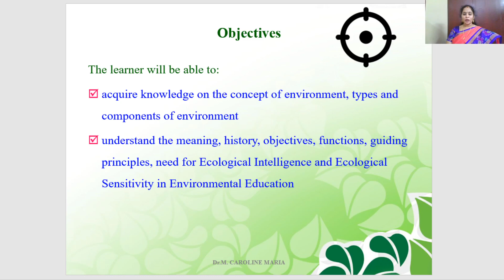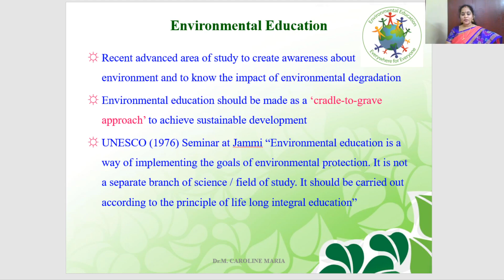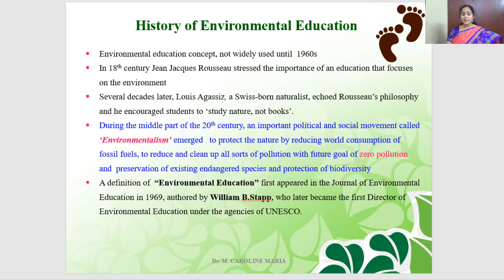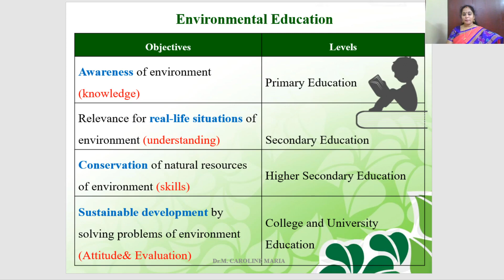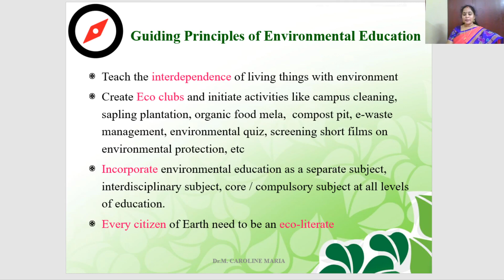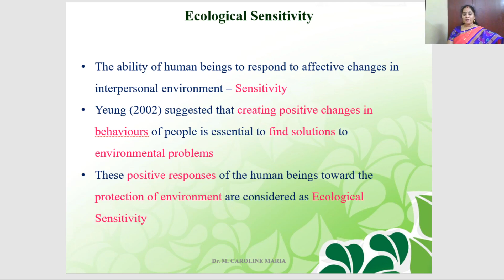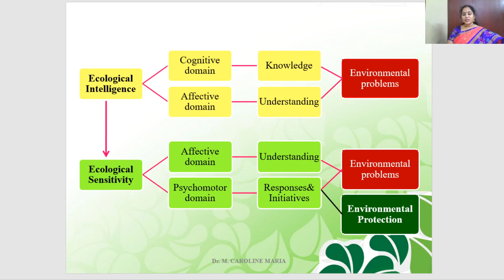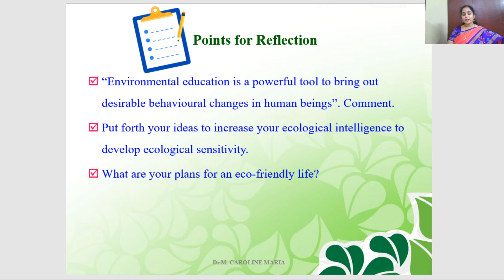Environmental Education: History, Objectives and Guiding Principles ofEnvironmental Education.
Dr. M. Caroline Maria, Assistant Professor  Loyola College of Education,
Chennai
This video is about meaning, history, objectives, functions, guiding principles, and need for ecological intelligence and ecological sensitivity in Environmental Education. At the end key takeaway messages, points for reflection and materials for further reading are also provided.